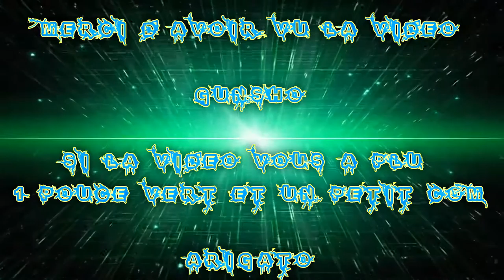[FR] League Of Legends Ranked 2016 #25 Viegar Boss de Fin VS Katarina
Voilà ma Vingt-Cinquième vidéo recorde en Ranked Sur League Of Legends !

Je Joue le Viegar Arcade  xd !

Enjoy !! Gunsho !!